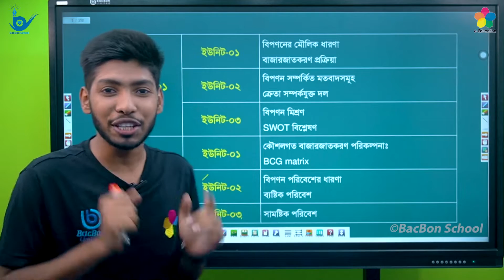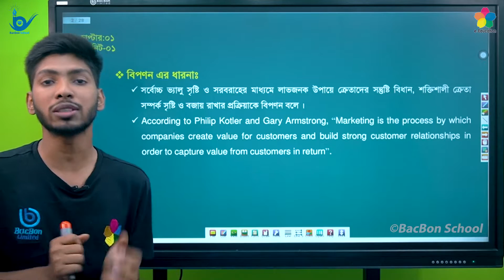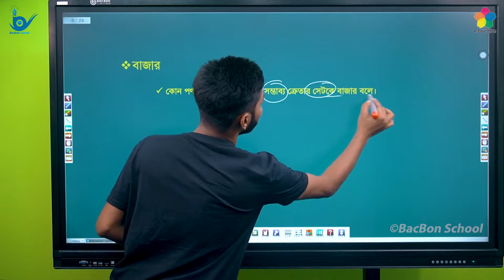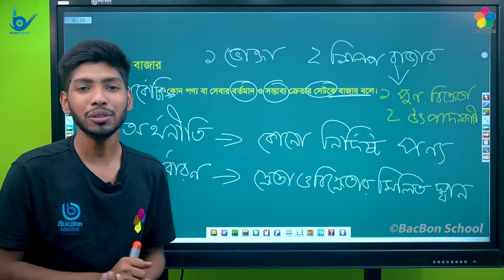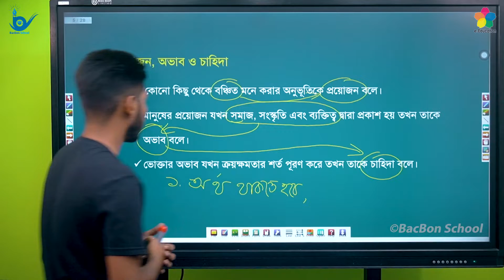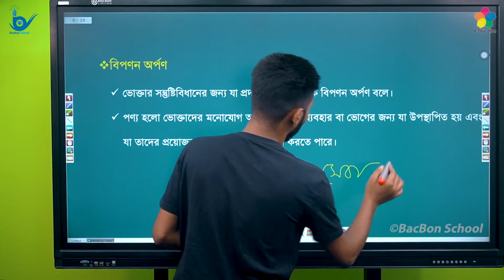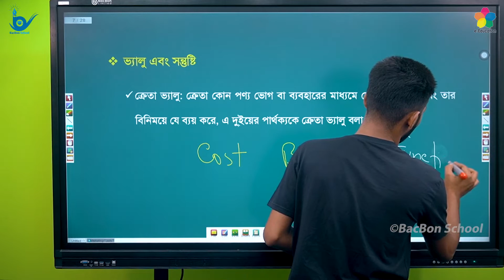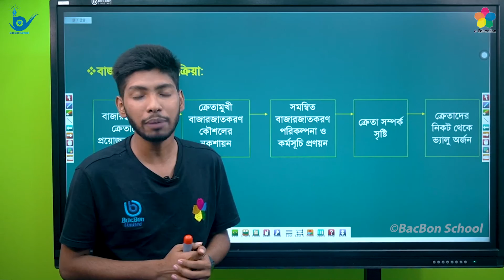বিপণন এর মৌলিক ধারণা | বিশ্ববিদ্যালয়ে ভর্তি পরীক্ষার প্রস্তুতি | মার্কেটিং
বিষয়ঃ মার্কেটিং
পাঠ্যবস্তুঃ বিপণন এর মৌলিক ধারণা
শিক্ষকঃ তারেক হাসান তুহিন